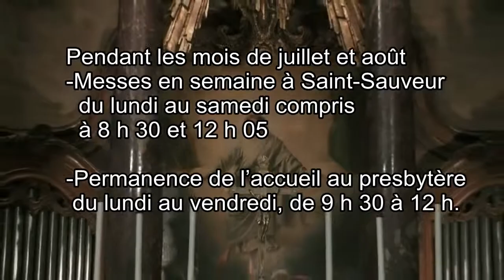Pére Benard Heudré: Qui nous ouvrira la porte ?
Dans certaines circonstances, il nous arrive d'avoir le sentiment d'être comme enfermé : l'avenir de plus en plus incertain, des rela-tions qui se compliquent, la lassitude face à la route à poursuivre.
Alors l'attente d'une embellie se fait plus intense. Un peu d'air frais, un horizon mieux dessiné, et tout peut repartir.
Mais, nous le savons, cela ne se fait pas d'un coup de baguette magique. Il nous faut à la fois une énergie intérieure et une aide ex-térieure.
C'est ce qui se passe pour Pierre dans le passage du Livre des Actes des Apôtres lu ce dimanche, et remarquablement illustré par le tableau de la chapelle du Saint Sacrement de la Cathédrale.
Nous connaissons la vitalité de Pierre, la rapidité de ses réac-tions, ses enthousiasmes. Le ressort ne lui fait pas défaut.
Il lui suffit d'être bousculé et interpellé pour sortir du sommeil et se lever, cela par l'intervention de " l'ange du Seigneur ". Se ren-contrent alors la force de Pierre et celle de Dieu. Les chaînes tom-bent, les portes s'ouvrent et la liberté est assurée.
La liberté, c'est à la fois un don et une conquête. Mais n'en va-t-il pas ainsi de toute expérience humaine ?
Construire au jour le jour une communauté chrétienne, et on s'en rend particulièrement compte à la fin d'une année pastorale, c'est laisser Dieu agir en chacun de nous, mais c'est aussi agir en-semble. C'est donc à deux mains que s'ouvrent les portes et que l'avenir se prépare.